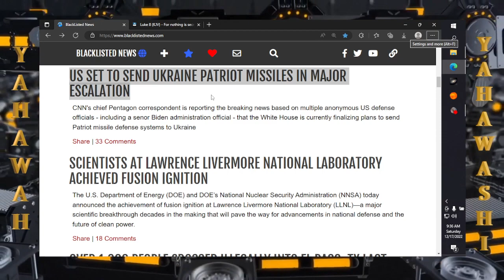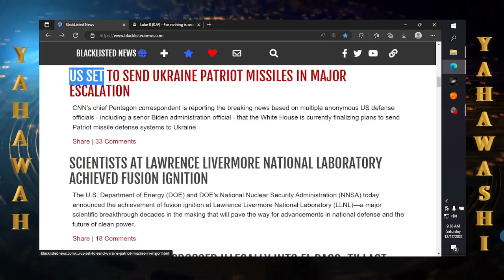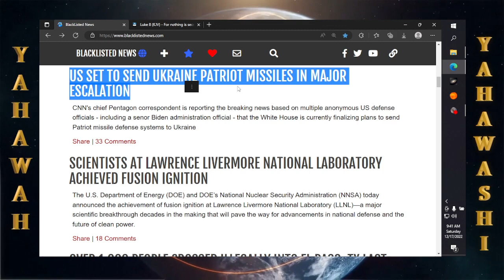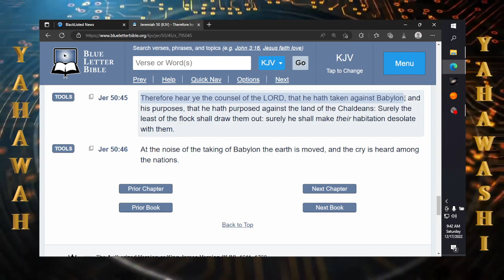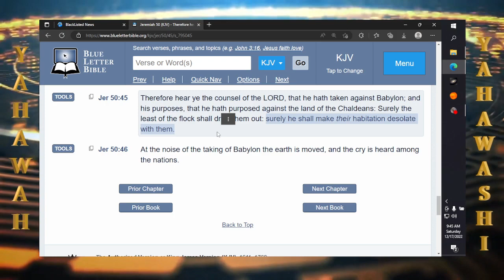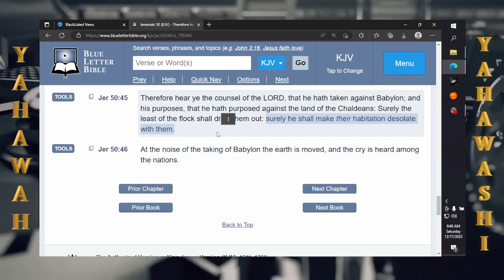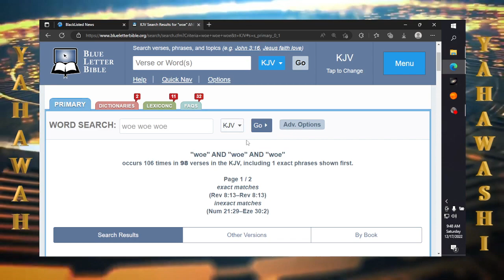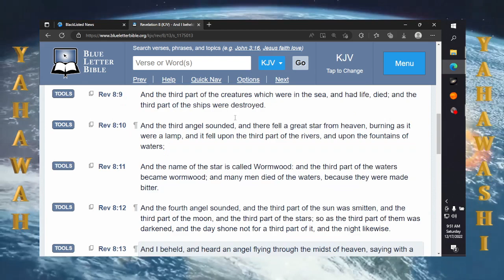Quick news: U.S SET TO SEND UKRAINE PATRIOT MISSILES IN MAJOR ESCALATION